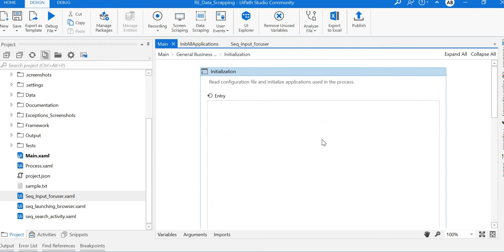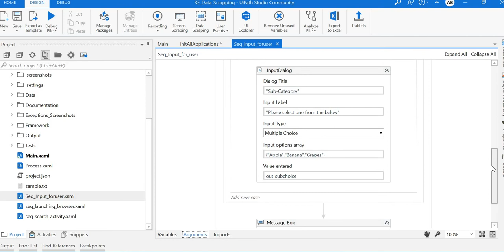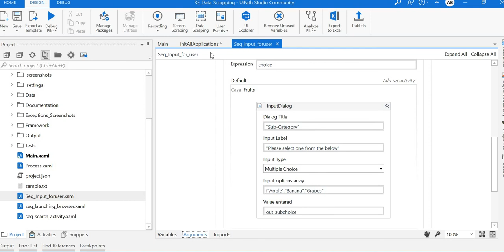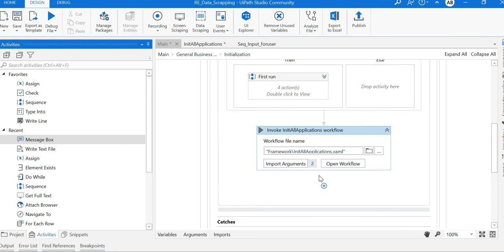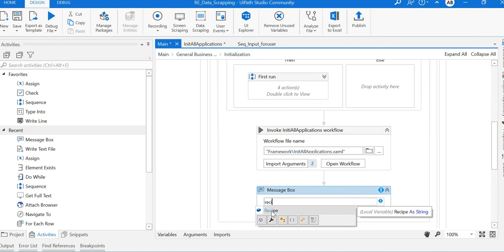REFramework - Data scrapping demo Integrating user input dialog with REFramework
This video describes about  Integrating user input dialog module with REFramework